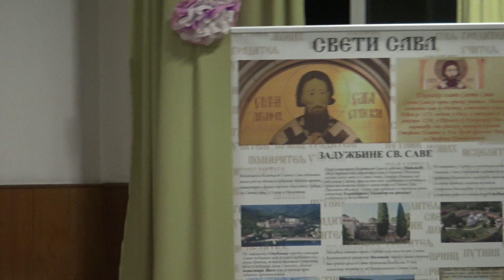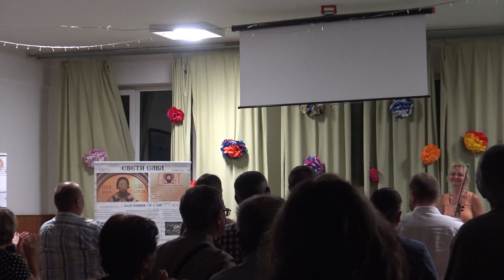19. Музичка манифестација "Станислав Бинички"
19. Музичка манифестација "Станислав Бинички"